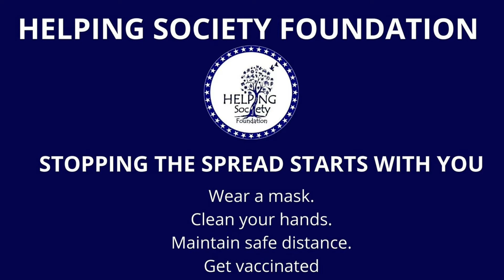||Rahmathnagar Team || COVID-19 RELIEF || Medical Kits Distribution || Dumping Yard workers ||GoHSF